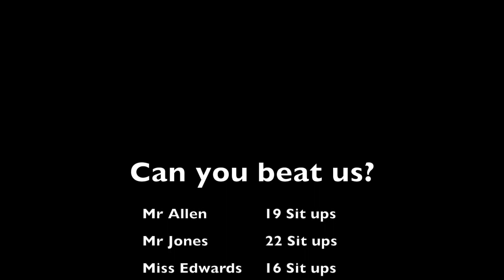Challenge #20 30 Seconds Sit-up Challenge